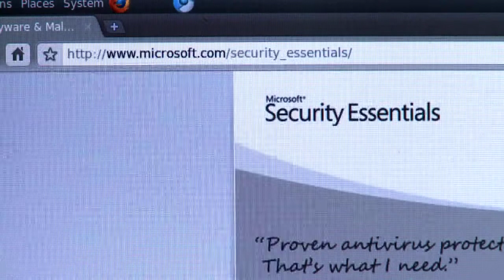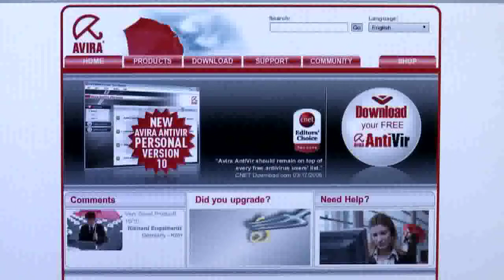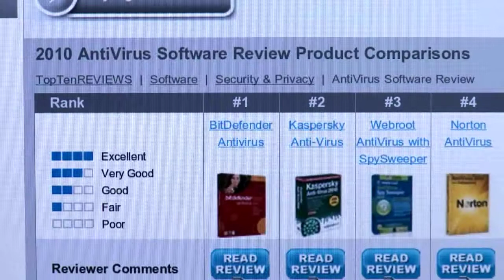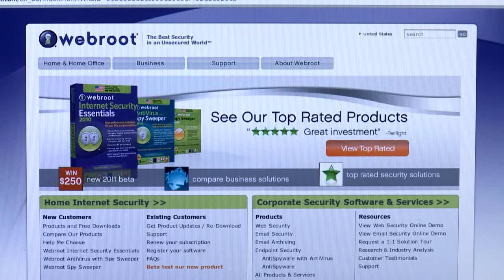eHrvatska 50 - Koji antivirusni software